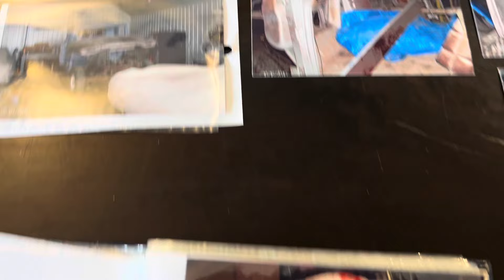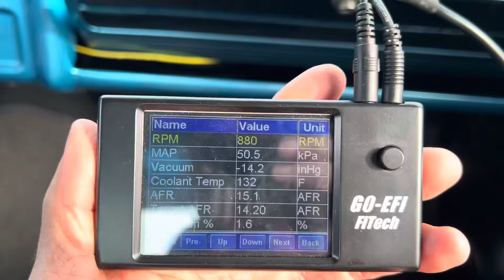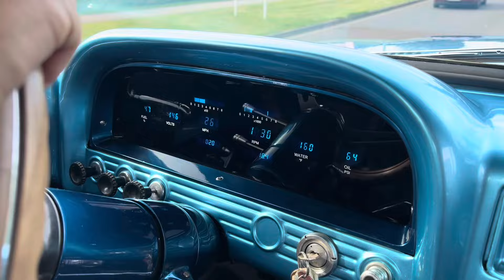Chevrolet C20 1962 Big Block FI Tech Einspritzanlage ein Monstertruck für die Straße…